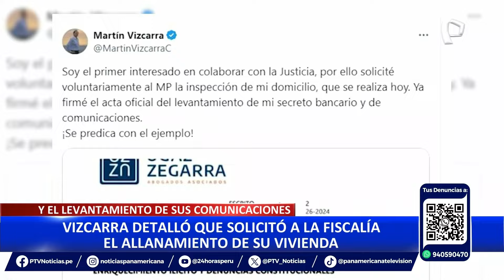Martín Vizcarra tras allanamiento en sus viviendas: “Rechazo ser parte de un hecho delictivo”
El exmandatario peruano, Martín Vizcarra, se pronunció ante la prensa luego de que la Fiscalía de la Nación llevó a cabo un operativo de allanamiento e incautación en sus residencias, así como en la del exministro de Transportes, Edmer Trujillo, ubicadas en las ciudades de Lima y Moquegua.

En declaraciones a los periodistas, desde el exterior de su departamento en San Isidro, Vizcarra negó haber cometido algún acto delictivo en relación con la presunta organización criminal conocida como 'Los Intocables de la Corrupción'.

"La única forma de aclarar esa situación es investigando con prontitud, prolijidad y objetividad. Absolutamente rechazo enérgica y categóricamente que yo sea parte de un hecho delictivo, en absoluto", enfatizó Vizcarra.

El exmandatario reiteró que fue él quien solicitó a la fiscalía que realizara las diligencias en sus domicilios en Lima y Moquegua. Además, aseguró haber gestionado diversas actas relacionadas con el levantamiento del secreto de las comunicaciones, bancario y tributario, con el fin de someterse a todas las investigaciones pertinentes.

INVESTIGACIÓN

El Ministerio Público investiga a Martín Vizcarra por la presunta existencia de una organización criminal que se habría gestado desde el 2014, cuando el exmandatario fue presidente regional de Moquegua. Según la tesis fiscal, Vizcarra habría otorgado licitaciones presuntamente fraudulentas en obras públicas por un monto que supera los 2 millones de soles.